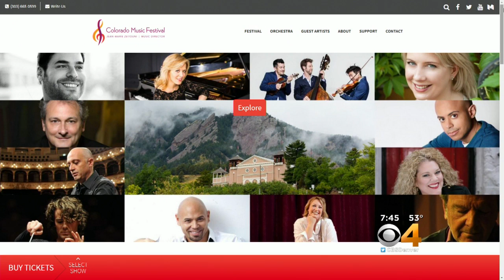Colorado Music Festival Gears Up For 40th Season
The festival runs from Jun 29 to Aug. 4.